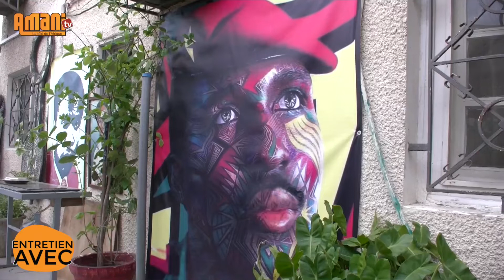Entretien avec Dj Awadi l'artiste au service de l'Afrique et du panafricanisme